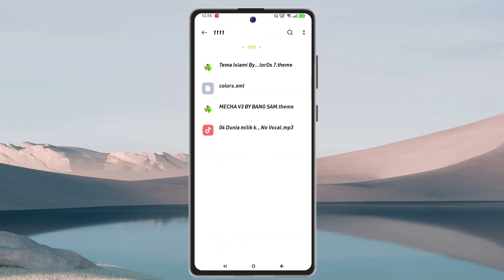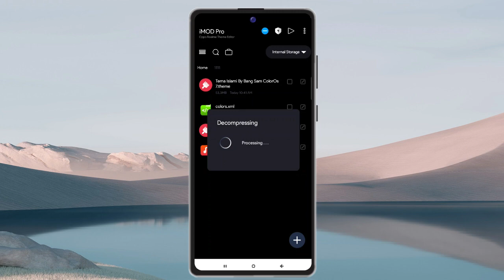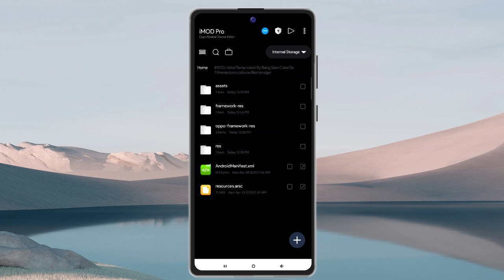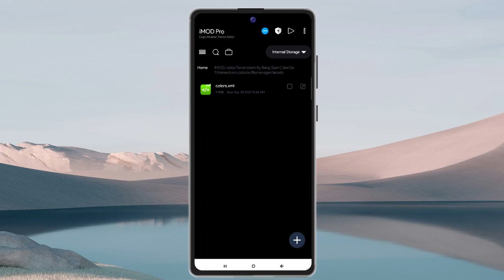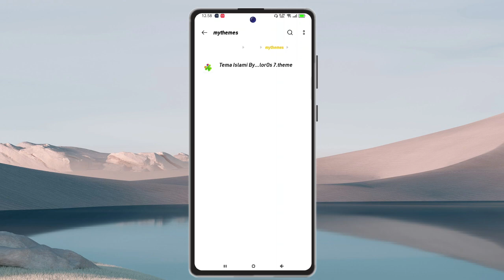Cara Merubah Warna Font File Manager Tema Oppo Dan Theme Realme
Berikut saya jelaskan Cara Merubah Warna Font File Manager Tema Oppo Dan Realme,tema oppo maupun tema realme bisa kita ganti untuk warna teks file manager oppo theme dan juga realme theme nya tersebut,cara ganti warna font di hp oppo